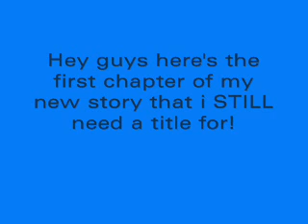New Story chapter 1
3+comments and 10+views...READ TO BOTTOM...please?

hey so i got 3 comments...

i couldnt choose between the two entries for ray's part so i made another part...
HeartsOfJonas will play madison rayleigh harris
OfCourseItsMolly13 will play Molly Samantha Hudson
now for the description
15, sophmore, andi's other close friend, 5'5 goes by sam, blue eyes brown hair, a lot like andi and ray. also plays softball

now onto the story

Andi's POV
i just got in from feeding the horses. when i walked into the kitchen, i saw my dad and ryan, my brother, sitting at the table. my dad had his head in his hands and ryan looked pissed.
A: dad? what's going on
he looked up
Dad: do you remember the Jonas family?
A: you mean the family who sold the ranch to you?
Dad: yea them. well. their son is going to be living with us
A: ok...wait
i noticed ryan still looked mad
A: which one?
dad sighed
Dad: nicholas
A: WHAT?! Why him?
Dad: he's been getting into trouble and needs a new start!
A: BUT DAD! he's the one who was a jerk to me and almost killed roughshot! (still not tellin you!)
Dad: I know i know! but their family is struggling with him and need help
A: cant they just send him to military school?
Dad: ANDRIA!
i shut up because he never calls me that. i just stood there because i knew if i spoke again i would regret it later on. i turned around and ran out of the house slamming the door behind me

GUYS! i still need a title for this!!!
QUESTIONS!
1. what is your opinion on the joe camilla break up? personally, im glad they arent together anymore but i feel horrible for joe! I get a rep for breakin hearts now im done with superstars is now change to now im done with MOVIE STARS! HE CHANGED IT DURING A CONCERT!!! and also broke down crying during gotta find you and turn right at their concert in Detroit. POOR JOE!!!